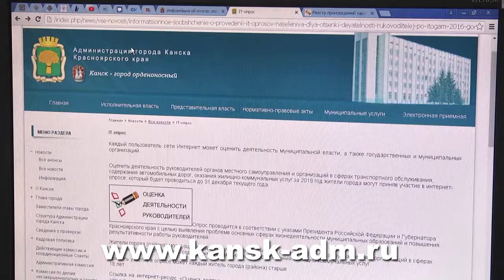ОЦЕНИТЕ КАЧЕСТВО РАБОТЫ МУНИЦИПАЛЬНОЙ ВЛАСТИ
Жителям Канска предлагают оценить деятельность чиновников. Достигшие возраста 18 лет канцы могут принять участие в интернет-опросе, который стартовал 1 января и продлится до 31 декабря текущего года.